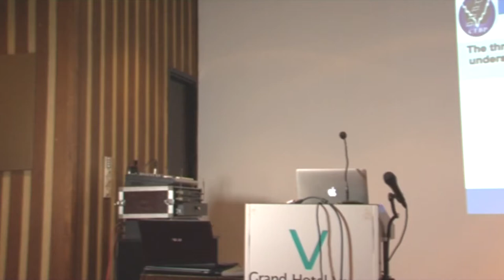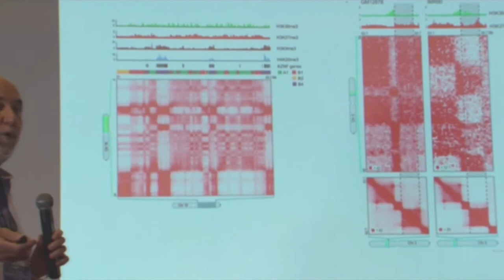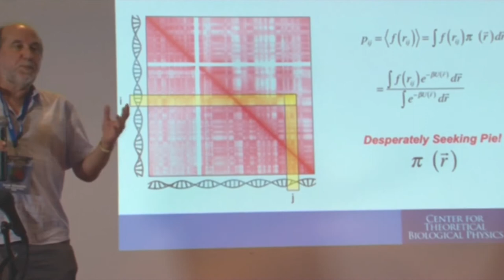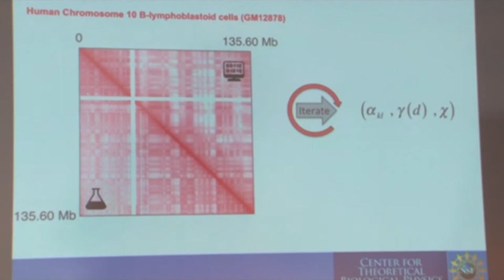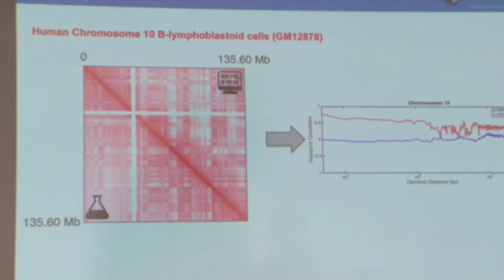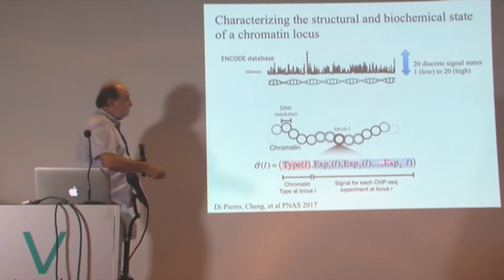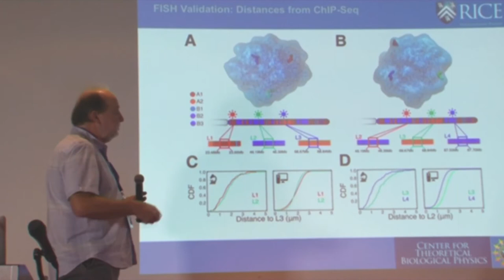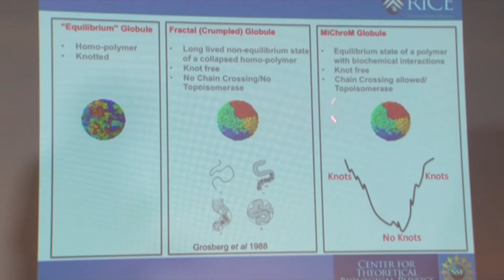Talk José Onuchic, Rice Center for Theoretical Biological Physics